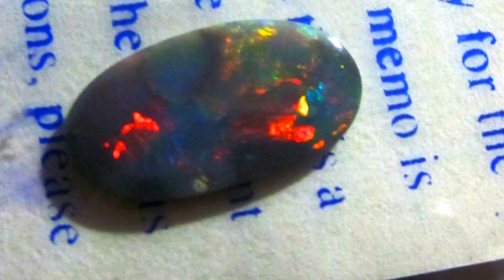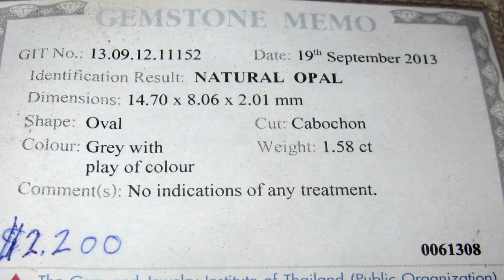Opals, with Gemstone Testing Certificate Memo.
Opals Gemstone testing certificate memo for proof of solid Australian opal, from International lab testing services, stating no treatment of any kind tested certified.